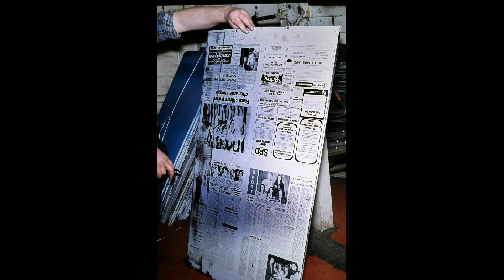The Old Chron: Composing room, pre-press, Goss Urbanite gang back in 1972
THE CHRONICLES OF THE OLD CHRON

1764

The Chelmsford Chronicle launched from a shop in Chelmsford High Street by printer and bookseller William Strupar – 24 years before The Times is printed.

It was originally printed in a building that once stood at the back of the former Royal Oak public house in Tindal Street.

1820

The Chronicle moves to 98 High Street, where Jessops store is currently located.

1892

Ancillary premises are purchased in Tindal Street, separating the press from editorial and advertising departments.

1964

Essex Chronicle celebrates 200 years of continuous production and moves from the High Street to Westway, on the new Widford Industrial Estate.

1967

A massive investment by new owners Northcliffe Newspapers enables the building of a new press and extension costing £250,000.

2002

The presses roll for the last time at the Chronicle offices in Westway and the printing of the newspaper is moved to Gloucestershire.

2012

Essex Chronicle moves to pastures new in Hedgerows Business Park, Springfield. The paper is now printed in Broxbourne, Hertfordshire.

Shortly after their Westway departure , Northcliffe Media, which owned Essex Chronicle Series, was bought by Local World Ltd, a large regional newspaper publisher in the UK that publishes around 100 print titles and more than 70 websites.

It was formed by David Montgomery, a former chief executive of Trinity Mirror, to buy the Daily Mail and General Trust's Northcliffe Media business, and the Yattendon Group's Iliffe newspaper group.

2015

Ownership changed hands again in October, when Trinity Mirror reached agreement with Local World's other shareholders to buy the company.

FUTURE?